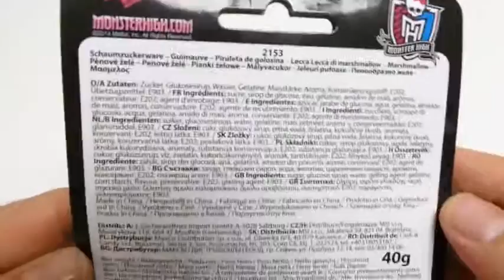Monster High Mini Mallow Lollipops